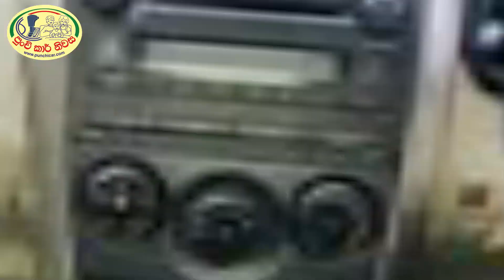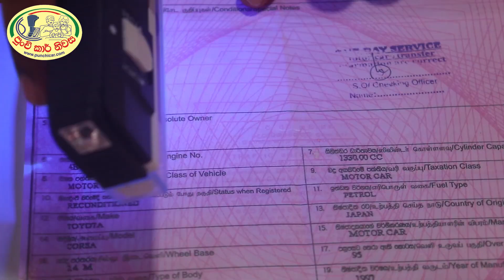ලක්ෂ 25-30 අතර TOYOTA කාර්...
මෙය 2020 වසරේ ජූලි මස නිකුත් කරන ලද වීඩියෝවකි. මෙහි සදහන් මිල ගණන් කාලයත් සමග වෙනස් විය හැක. අද නිවැරදිම වාහන මිල බලන්න අපේ වෙබ් අඩවියට පිවිසෙන්න.